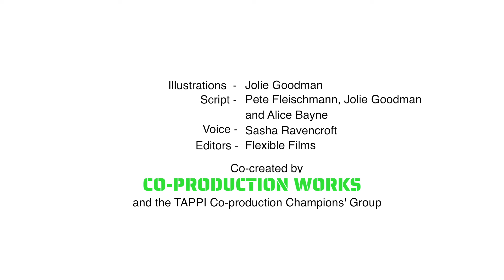TAPPI Animations - Ann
Ann doesn't consider herself tech-savvy. However, when presented with the chance to try out new technology for a more convenient life, she embraced the opportunity. Following the installation of discreet sensors to track her daily routine, the integration of a user-friendly virtual assistant to help her talk to her family and friends, and the addition of a tipper kettle, Ann and her family now feel more connected and with better peace of mind.

These animations are meant to be used by staff and relatives and shown to tenants to try and ease their fears and help them make choices about technology.

TAPPI Phase 2 is funded by The Dunhill Medical Trust (DMT) and supported by the Housing LIN and the TSA.

The TAPPI project partners were delighted to be joined by Co-Production Works (Co-Production and Engagement partner) and the Cambridge Centre for Housing and Planning Research (CCHPR) at the University of Cambridge (Evaluation and Shared Learning partner) in delivering TAPPI Phase 2.

A big thank you to each of the 6 locality 'testbeds' in which the project was co-produced over a 12-15-month period. They include:

• Bield Housing with Care
• London Borough of Haringey
• Platform Housing Group
• Pobl Group
• Southend Care
• Wilshire Council